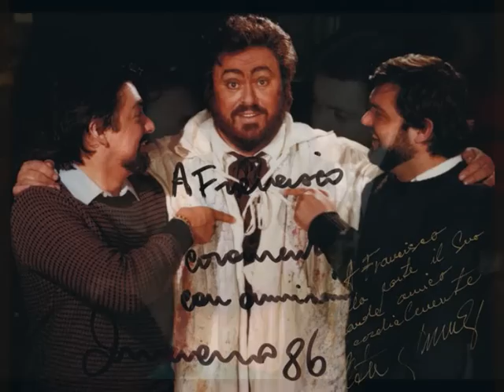Francisco Araiza sings La Bohème by Giacomo Puccini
Francisco Araiza sings Che gelida manina from la La Bohème by Giacomo Puccini. English Chamber Orchestra Conducted by Alberto Zedda